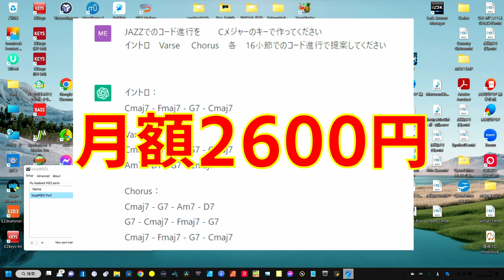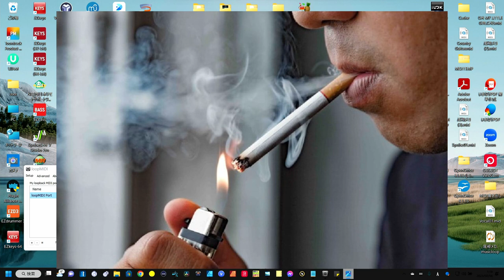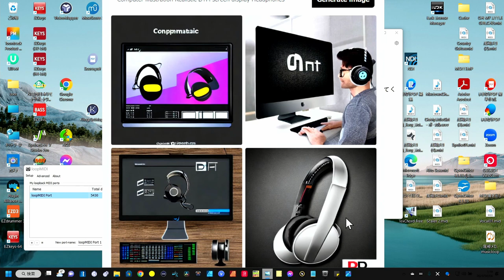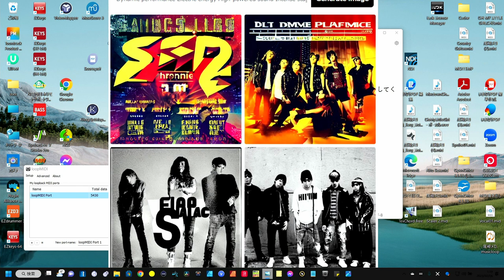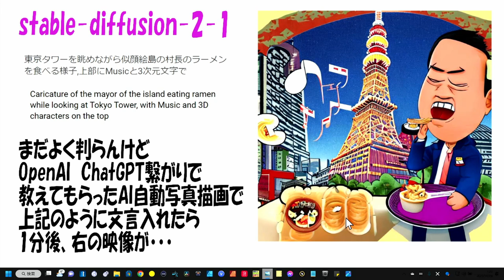タバコ辞めてでもChatGPT Plusを使うぜ AIの未来を取り込むぜ 生き残りを賭けて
これからはこの道を極めるしか生き残れない